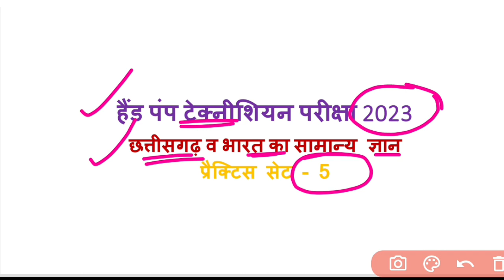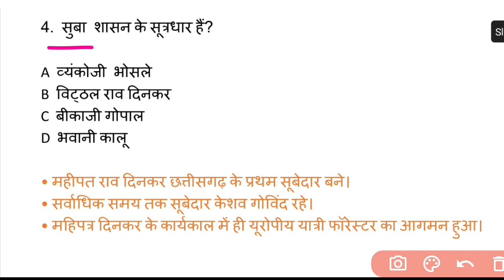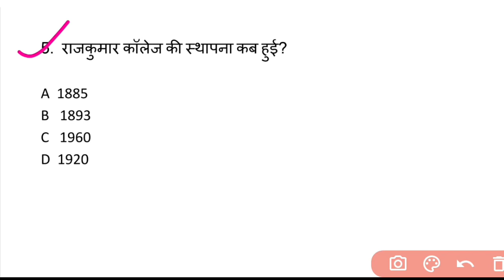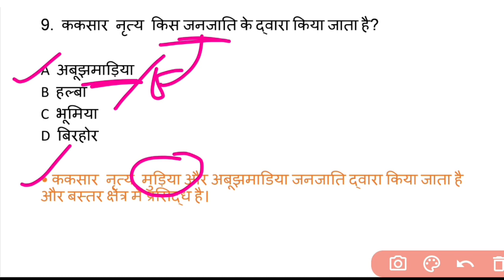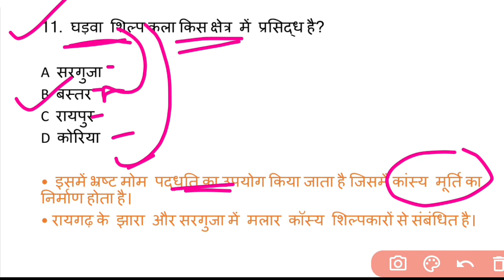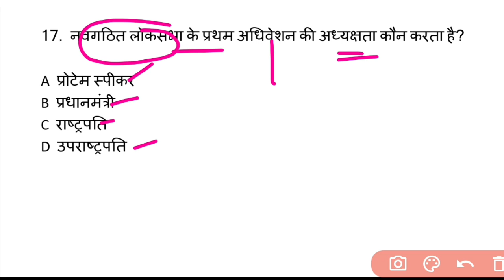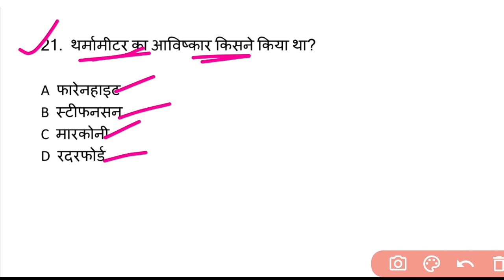| छ्ग और भारत सामान्य ज्ञान | हैंडपम्प तकनीशियन परीक्षा 2023 | प्रैक्टिस सेट-5 | handpump technician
1.सभी प्रतियोगी परीक्षाओं हेतु गणित ( सम एवं विषम संख्या )

3.छत्तीसगढ़ की महत्वपूर्ण योजनाएं 2021 -

4. छत्तीसगढ़ का इतिहास एवं करेंट अफेयर्स

5.छत्तीसगढ़ राज्य अलंकरण पुरस्कार 2021